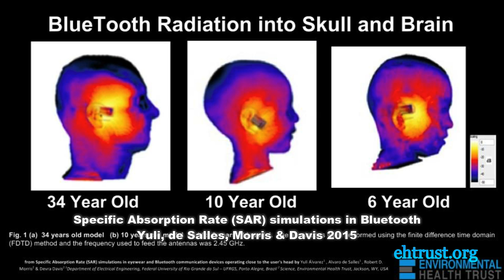"Bluetooth still emits radiation" 2009 US Congressional Hearings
Learn more about how to reduce radiation exposure at ehtrust.org